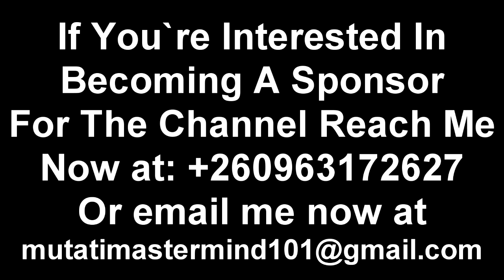Latest Update On Bowman Lusambo & Miles Sampa PF EdgarLungu “Watch The Entire Video”